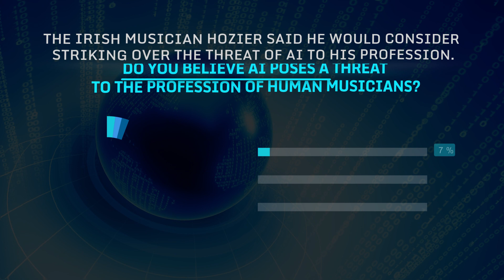AI-Made Music on Spotify Should Be Banned, According to 54.13% - Real Research Survey Results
Highlights:
🔹AI-made music on Spotify should be banned, according to 54.13%.
🔹49.55% believe AI should not be used to impersonate artists without their consent.
🔹AI poses a threat to the profession of musicians, according to 46.88%